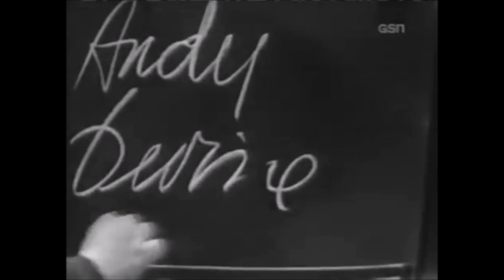Andy Devine Clips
Andy Devine grew up in Kingman, Arizona. He is known for playing "Buck" in Stagecoach and "Jingles" in Wild Bill Hickok among other roles.